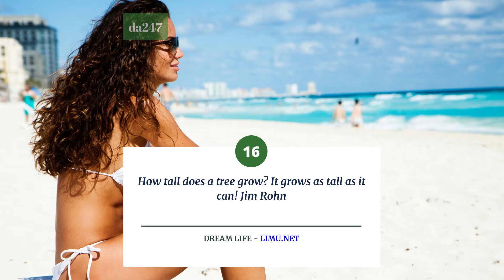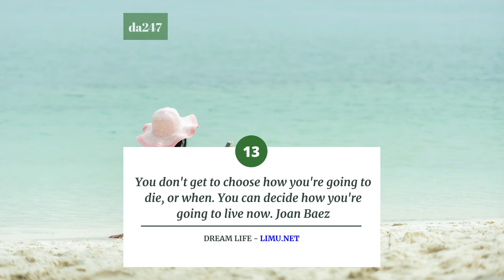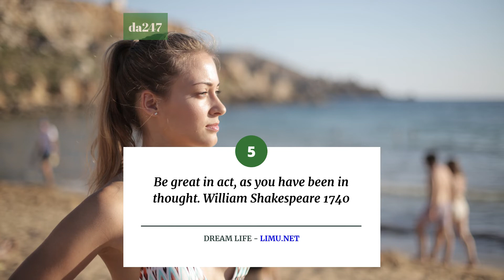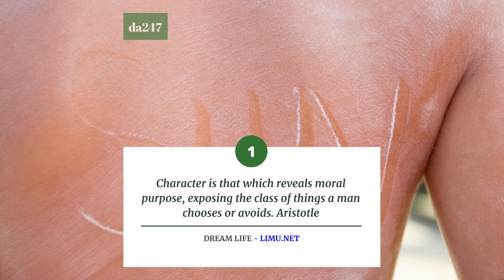Are You Tired After Too Much Sun?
=== Of Course I Can Do It - Sacred Sound Frequency Dream Life Manifestation Program

Are you tired after too much sun? I'm Addison and here is your private affirmation session to rest, recover and heal from sun damage to your body!

These vintage quotes are 18 affirmations to increase patience, toughness and capacity to suffer with discomfort from too much sunshine exposure!

We are giving away copies of our Dream Life Manifestation program to new followers as a thank you! If I gave you the link would you check the program out?

1.What Is The Secret To Becoming Wealthy? 18 Affirmations For Building Multiple Income Streams!

2.What Is The Secret To Being Happy? 18 Awesome Affirmations For Joy And Happiness!